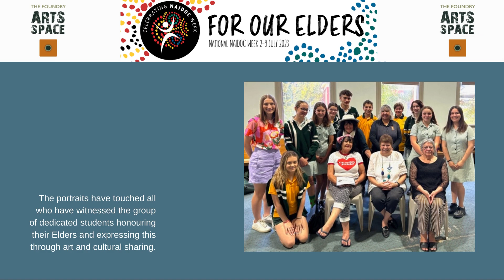For Our Elders portraits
"For Our Elders" featured portraits painted by Echuca student from St Joseph's College. After meeting over morning ea the project gained momentum and the resulting artworks were exhibited in The Foundry Arts Space 2023 NAIDOC Week exhibition.